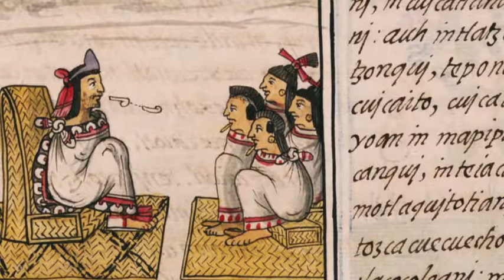Culinary Regions of Mexico: Central high planes Ep 36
Presented by: Rocio Carvajal Food history writer, cook and author.

Episode 36

In this episode I take a closer view to the culinary region of Mexico’s central high planes and review some historical, social and cultural aspects that inspired gastronomic traditions in the states of Morelos, Hidalgo, Mexico city and Puebla.

As I unveil this metaphorical gastronomic map of Mexico I will reveal how each region has contributed to the elevation of Mexican cuisine as intangible heritage of mankind by UNESCO.

🛍 🔗 Get your copy of Mexican Market food a celebration of traditional Mexican cooking

🌶 SABOR! This is Mexican Food Magazine

Please note that I do not own the intellectual rights to the background music used on this video and I do not make any ownership claims. This is a free podcast that only receives donations for the intellectual original content created in the form of research and interviews.